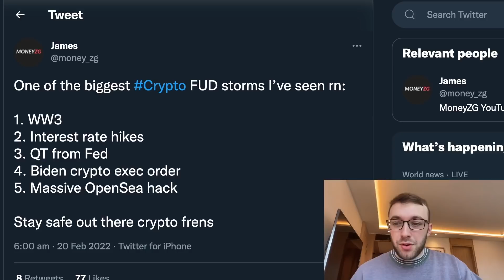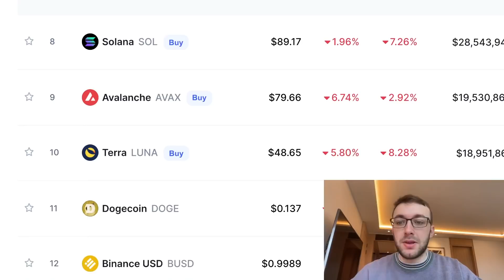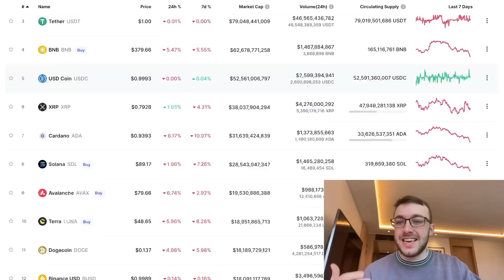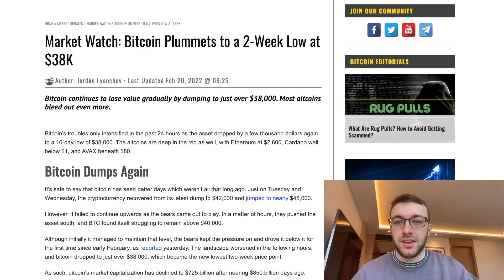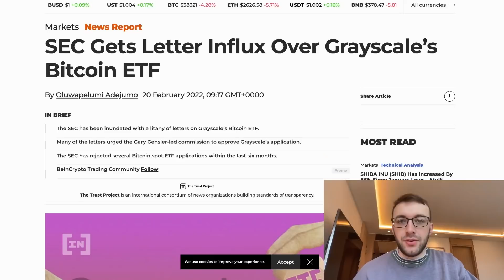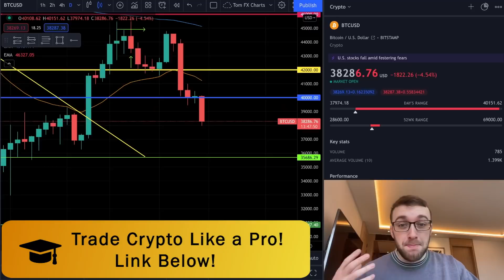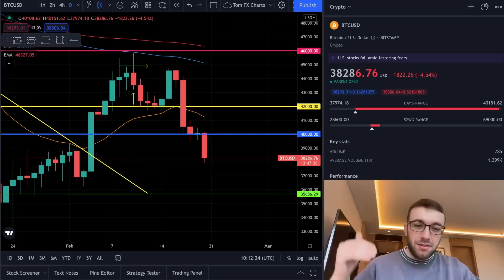WHY CRYPTO IS CRASHING AND THE NEXT BIG MOVE FOR BITCOIN | BULL CYCLE 2022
Recently, we have seen a lot of red in the crypto markets, and it doesn't seem to be stopping soon. In this video, Tom will address the markets' crashing and provide insight into where things are going in the future and how it could affect your wallet.

Timestamps:
0:00 Intro
0:33 Market TA
2:07 Why the Market is Crashing
2:32 Market Fear
3:37 Tom's Position
4:53 Market Watch Article
5:35 S&P500 Article
6:45 Bitcoin TA
8:03 Conclusion